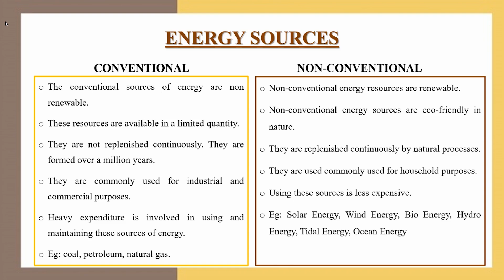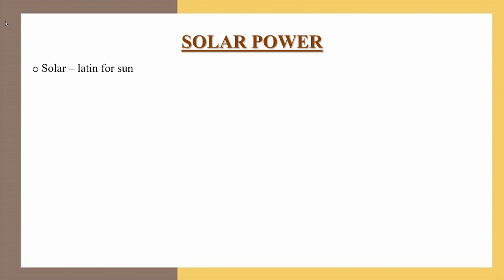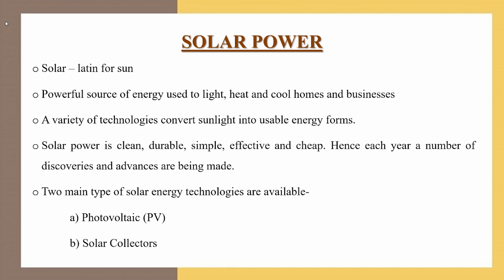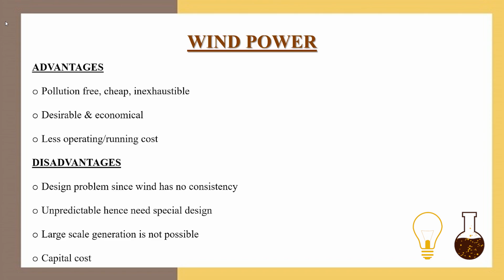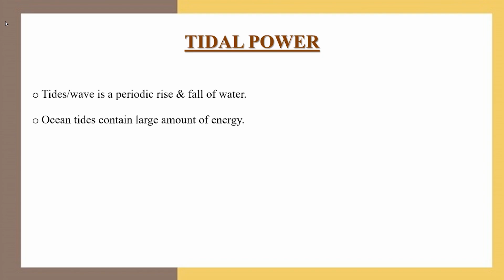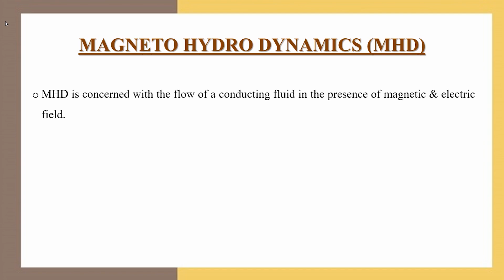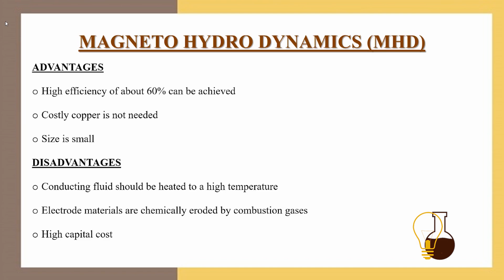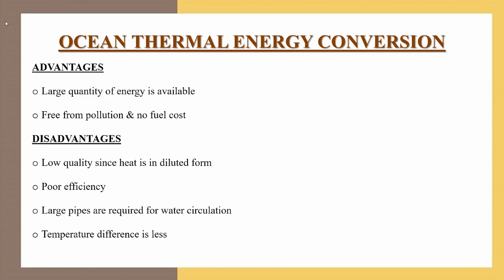Energy Sources | Introduction | Renewable Energy Sources | Malayalam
In this introductory class we've briefly explained about the conventional and non-conventional energy sources, its difference and about a few types of non-conventional energy sources like solar power, wind power, tidal power, magneto hydro dynamics, ocean thermal energy conversion system and biomass/ biogas.